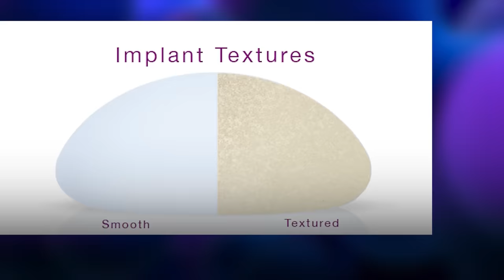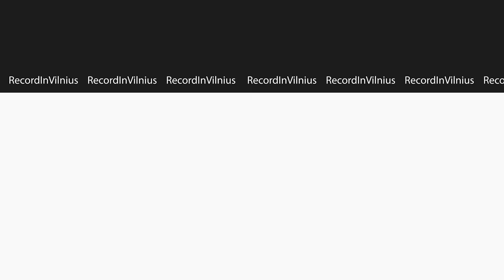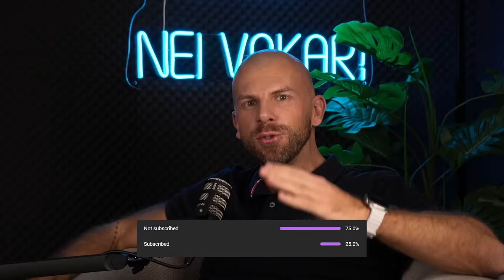DARIUS RADZEVIČIUS: grožio perteklius, LŪPOS ir KRŪTYS, VYRŲ operacijos, rizika | Tapk Geresniu 021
Plastinės operacijos ir grožio procedūros, tai daugelio kasdienybė. Su kokiais pavojais tai susiję, ko galima tikėtis iš operacijos, kaip tinkamai pasirinkti krūtų implantus, lūpų korekcijas, veido patempimus ir kitas procedūras. Ką dažniausiai atlieka vyrai ir su kokiomis psichologinėmis problemomis susiduria šias grožio procedūras darantys asmenys.

Darius Radzevičius (gimė 1967 m.) – medicinos daktaras, plastikos chirurgas, atliekantis estetines ir rekonstrukcines operacijas. 1991 metais baigė Vilniaus universiteto Medicinos fakultetą, 1995 metais – rezidentūrą. 1992–2006 metais dirbo plastikos chirurgu Vilniaus universitetinėje greitosios pagalbos ligoninėje, nuo 1992 m. dirba Vilniaus universitetinėje vaikų ligoninėje, o nuo 2001 m.– Grožio terapijos ir chirurgijos klinikoje. Stažavosi plastinės ir atstatomosios, estetinės bei plaštakos chirurgijos klinikose bei skyriuose Viskonsino universitete ir kitose universitetinėse klinikose. 2001 m. apgynė medicinos daktaro disertaciją tema „Įgimtų nykščio deformacijų chirurginis gydymas“. Vaikų chirurgijos ir ausų, nosies, gerklės chirurgijos vadovėlių bendraautoris. Per metus atlieka daugiau kaip 400 estetinių ir per 100 plastinių – atstatomųjų operacijų.

🎙️ Studijos nuoma ir video montavimo paslaugos (jūsų medžiaga, blogai, kelionės, pokalbiai, reels, podkastai, tiesioginis eteris iš studijos):

00:00 Pradžia.
00:36 Vaikų plaštakų operacijos.
09:26 Operacijos esant būtinybei/operacijos esant norui.
14:39 Matomos operacijos ir nematomos operacijos.
20:38 Lūpų operacijos.
22:44 Skirtingi preparatai.
26:29 Injekcijų saugumas.
32:05 Protingas amžius operacijoms.
34:29 Psichologinis pasiruošimas pokyčiams.
37:41 Krūtų operacijos, implantų skirtumai.
59:04 Pilvo operacijos.
01:05:15 Rizikos, jų mažinimas, saugumas, reabilitacija.
01:11:39 Diastazė.
01:13:05 Sėdmenų operacijos,sėdmenų didinimas riebalais - BBL.
01:18:12 Vyrų operacijos.
01:23:05 Noras gražiau atrodyti.
01:24:33 Perteklinis operacijų kiekis.
01:34:07 Įsimintiniausia operacija.